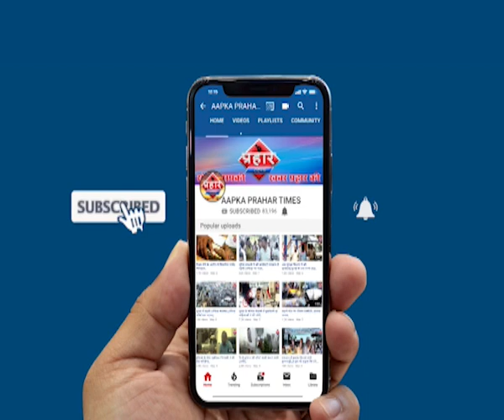जानवर बने इंसान वीडियो आया सामने,रोंगटे खड़े करने वाला वीडियो ,Prahar Times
जानवर बने इंसान वीडियो आया सामने,रोंगटे खड़े करने वाला वीडियो,

छपरा मोबलीचिंग का वीडियो आया सामने

जानवर बने इंसानों ने बेरहमी से पिटाई की

इस घटना में तीन युवकों की मौत हो गई थी

prahar times